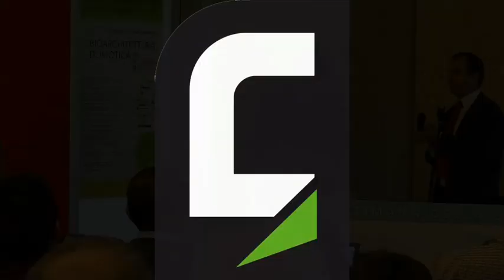Claudio Fabbri - C.R.P.A.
Settimana della Bioarchitettura e della Domotica --  Biogas: stato dell'arte degli impianti e nuove frontiere dell'innovazione tecnologica - L'intervento di Claudio Fabbri, Centro Ricerche e Produzioni Animali -- C.R.P.A.